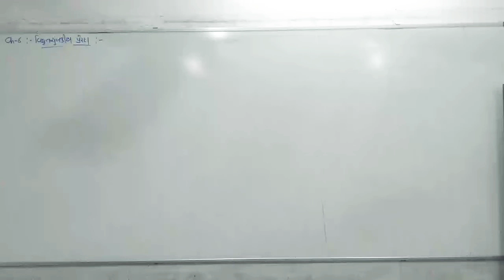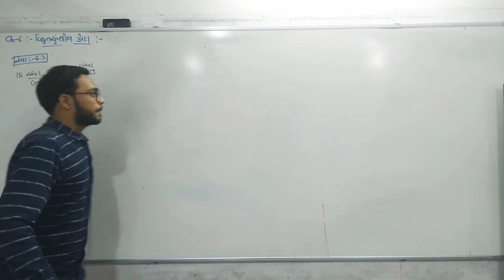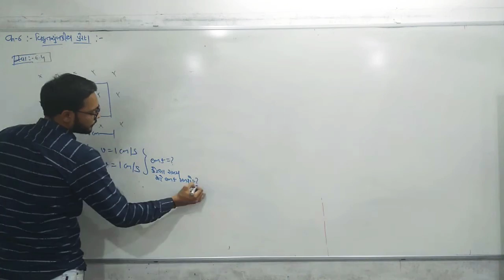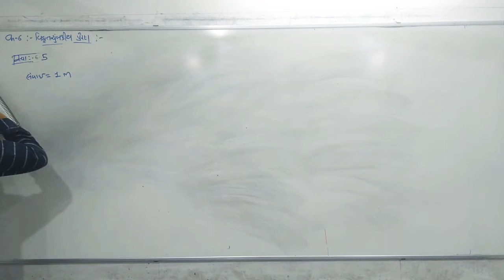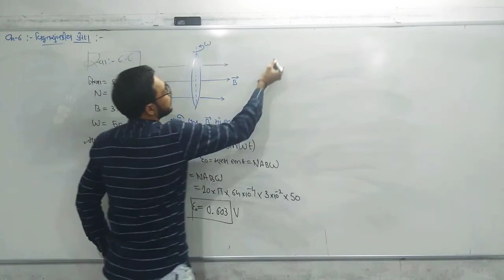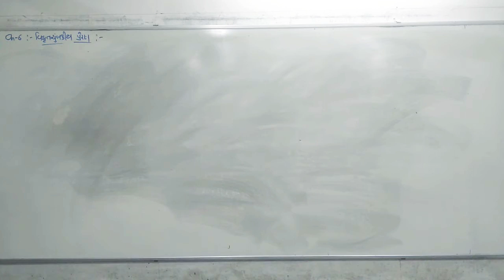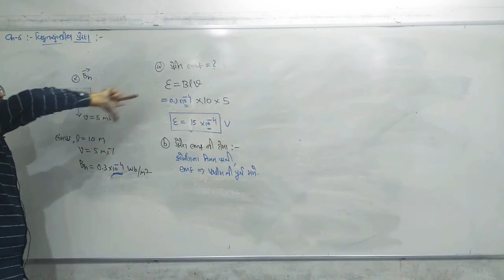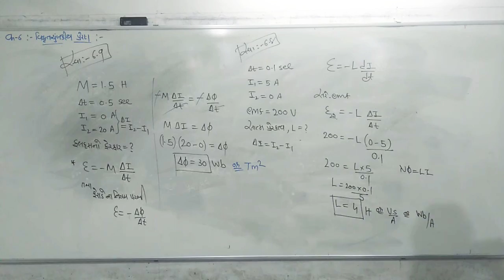||Lec 11|| CH 6 વિધુતચુંબકીય પ્રેરણ Physics class 12